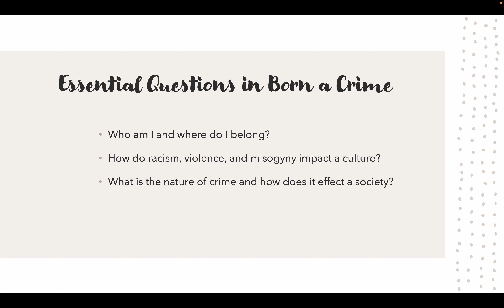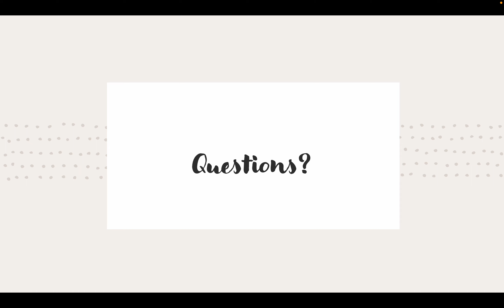Born a Crime Introduction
This video is a quick introduction to Born a Crime by Trevor Noah. In this video, I go over some essential questions we will be looking at this semester in our course.